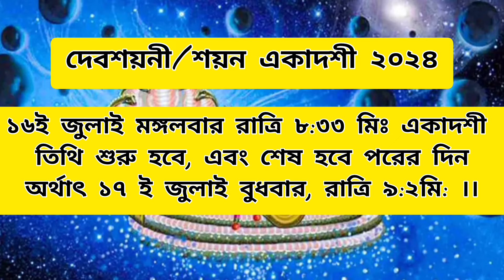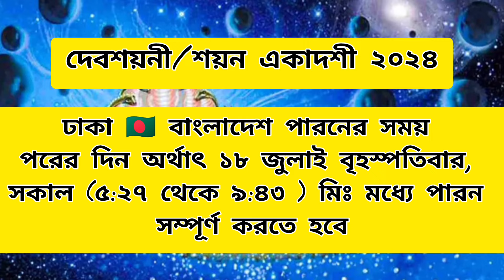Shayani Ekadashi :দেবশয়নী একাদশী 2024 কবে পালিত হবে? তারিখ, সময় এবং এর তাৎপর্য জানুন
ekadashi
Shayani Ekadashi
ekadashi 2024
ekadashi kab hai
ekadashi list 2024
ekadashi 2024 kab hai

একাদশী
একাদশী ২০২৪
শয়ন একাদশী ২০২৪
একাদশী কবে পরেছে
একাদশী কবে পালিত হবে
শয়ন একাদশী কবে পরেছে
দেবশয়নী একাদশী কবে পরেছে